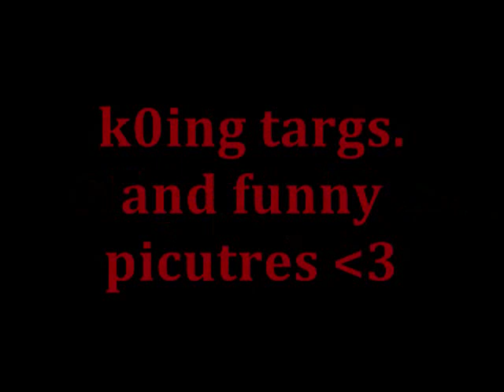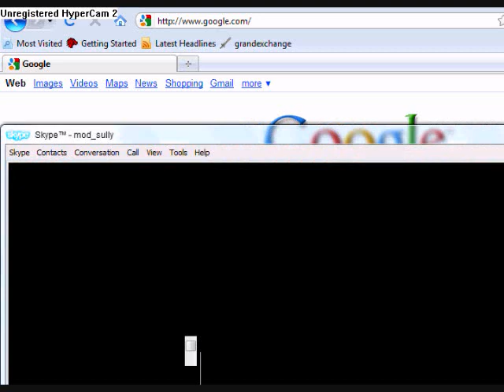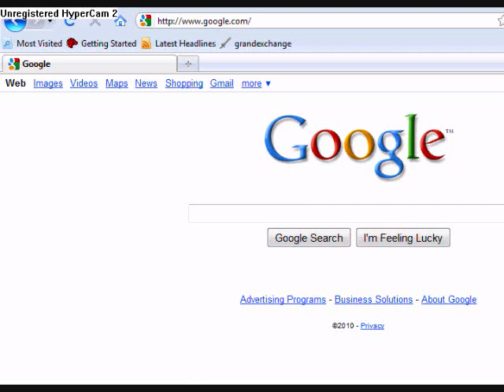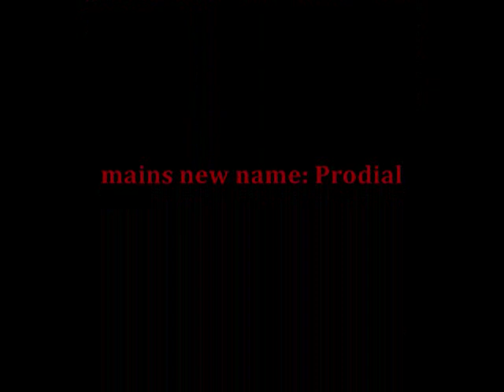Mariah Carey pking Statius warhammer pure, 20 atk 60 str high hits targ kills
ignore this: runescape bs bh pking bounty hunter pking bountyhunter bs bh rs runescape jagex ltd upload videos p hat purple hat clan purple hats bh clans runescape di rs elvemage kids ranqe
rs elvewatford
rs elvewatford
1 Pure Devil, Evilsexc, Dizzy Mauler, I Shonomercy, E4t F0od Nub, Im Easy Xp, Iminsan3, Pure insan3, and Xoxofuryxoxo.
6th outlaw i meleed i ultimate strength hybrid barrage blitz burst 99 range mage krazyfaken finnald party hat phat set rich staker best runescaper runescape 100m 100B 1b 99 magic party best drop party 99 range 99 str 99 def 99 atack TANKER pk vid purple p-hat yellow p-hat green blue p-hat white p-hat banned runescape acount permantly banned back last chans appeal declined 99 summoning steel titan obsidian golem titans lava titan